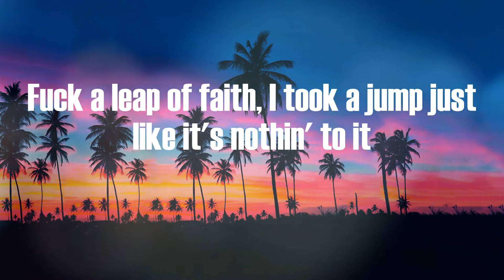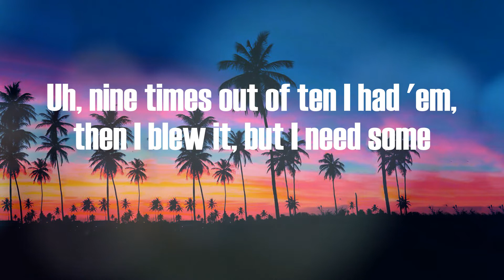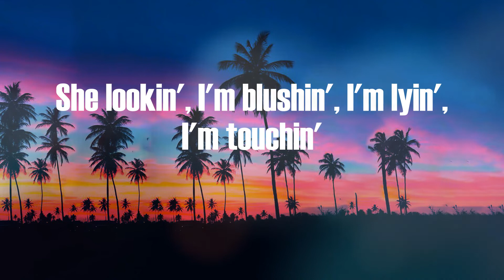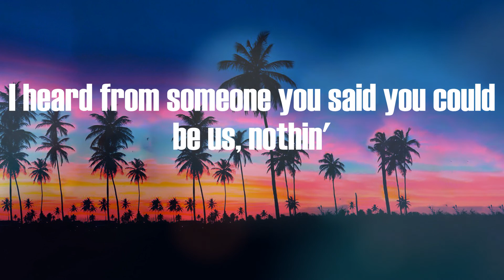Jack Harlow - Dua Lipa (Lyric Video)